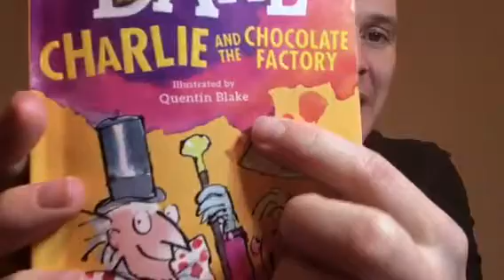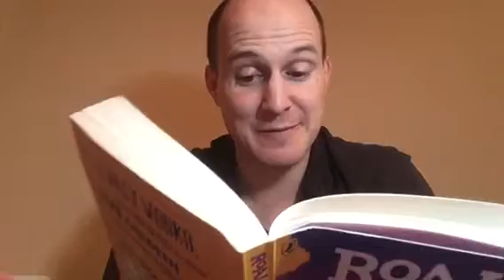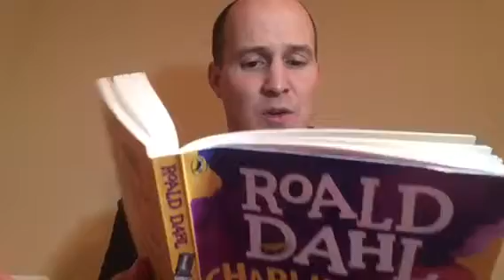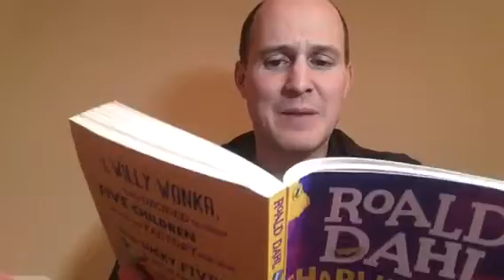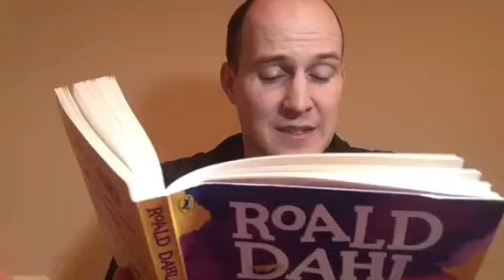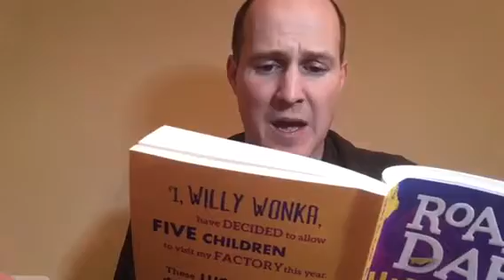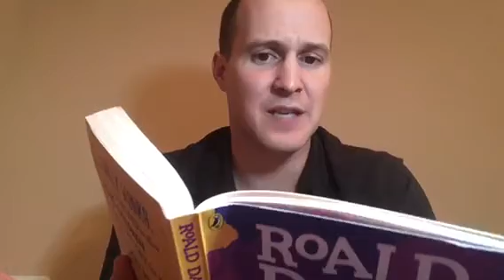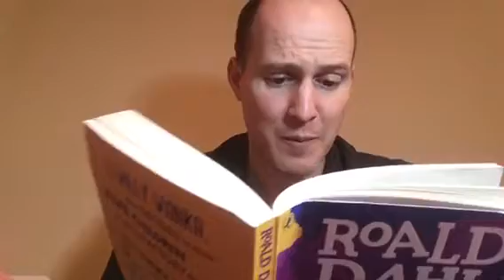Ch 3-4 Charlie and the Chocolate Factory by Roald Dahl